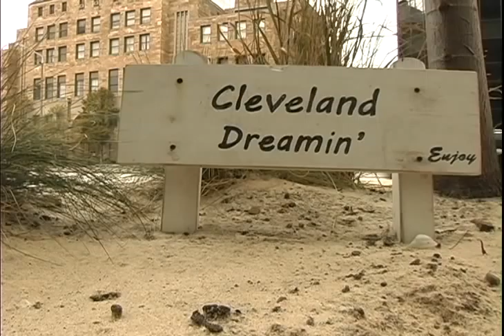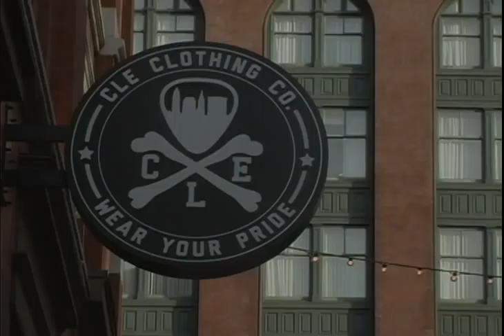Hipster Swag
Thomas Stumpf is Swag Classic - Cleveland